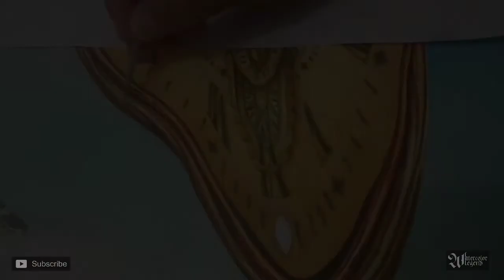Melukis Jam Meleleh ala Salvador Dali ][ Watercolor Painting Surrealisme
Teguh Wiyatno seorang seniman yang menggunakan media Cat Air dengan gaya Surealistik yang sangat khas,lukisanya terkenal dengan detailnya  dan goresan kuasnya yang sangat halus ,berbagai penghargaan dan kejuaraan berhasil diraih,baik dari dalam dan luar negeri saat ini berdomisili di kota Yogya

Pada video kali ini adalah lanjutan dari video sebelumnya,setelah kita menyelesaikan background lukisan,sekarang kita akan mulsi mewarnai objek utama dari karya ini.
Objeknya adalah sebuah jam besarvyang sedang meleleh.
Bagi kalangan seniman atau perupa dengan aliran Surealisme objek seperti ini sudah sangat terkenal.
Gambar objek jam meleleh adalah salah satu ikon objek yang diperkenalkan oleh Master Surealisme yaitu Salvador Dali.
Dalam karya ini saya terinspirasi dan ingin menghadirkan objek tetsebut.

Terus tonton video prosesnya hingga selesai.

Selamat menikmati!
Terimakasih

Semoga video ini bisa bermanfaat dan menginspirasi.

Teguh Wiyatno
Seniman Cat Air Surealistik
Aktif berpameran didalam dan luar negeri,banyak mendapatkan berbagai penghargaan penting diantaranya ,
-Prathita Adhi Karya karya poster sosial terbaik SMSR Yogya
-Finalis Kompetisi Nasional Philip Morris
-Juara Nasional Indofood Art Awards
-Juara Jakarta Art Awards
-Juara Beppu Biennale Contemporary Arts Japan
-Penghargaan dari Krabi Art Museum Thailand
-Karyanya juga sering dipakai untuk design perangko Nasional,sampul buku dan majalah.

aktifitas lainnya selain menjadi pelukis profesional,Teguh Wiyatno juga dipercaya menjadi juri lukis dan pembicara diberbagai event seni.

Pendidikan :
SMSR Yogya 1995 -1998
ISI Yogyakarta 1998

Domisili di Sleman,Yogyakarta,Indonesia
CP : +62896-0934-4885